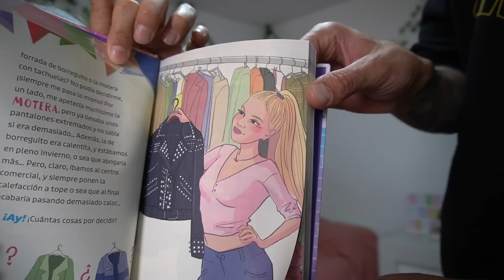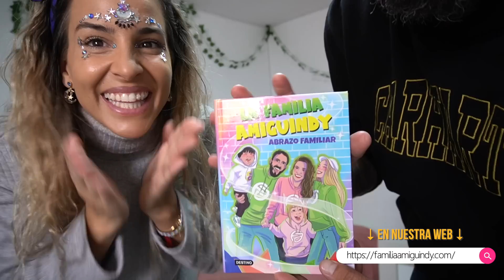CONVERTIMOS LA HABITACIÓN DE NUESTROS HIJOS EN UNA CASA DEL TERROR | Familia Amiguindy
¡Hola Familia! ya llega la época de HALLOWEEN y este año en lugar de decorar nuestra casa, decidimos decorar la habitación de nuestros hijos. Quedaros para ver paso a paso como la decoramos y quedaros hasta el final para ver la reacción de Indy, Dylan y Julen.
Esperamos que os guste, le deis un gran like y lo compartáis con todo el mundo para más apoyo.

¡¡¡OS QUEREMOS!!!